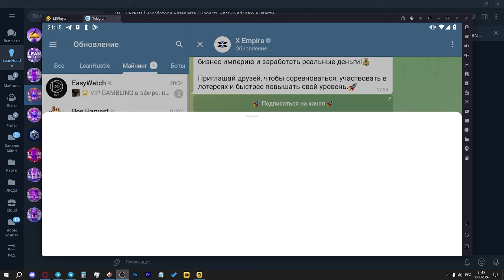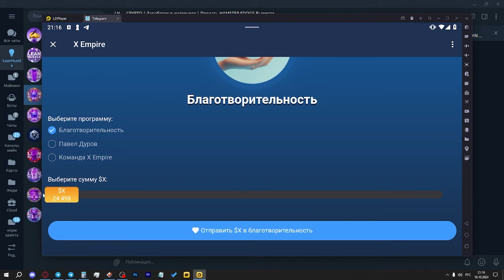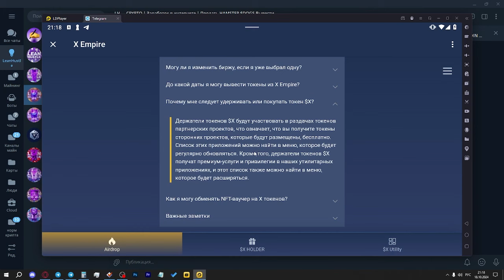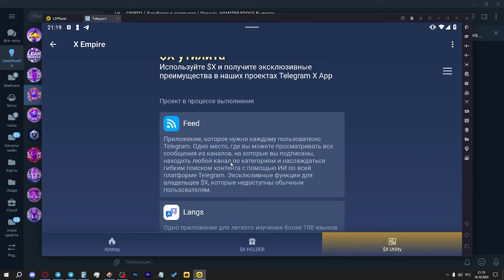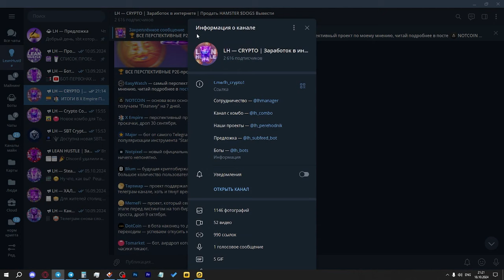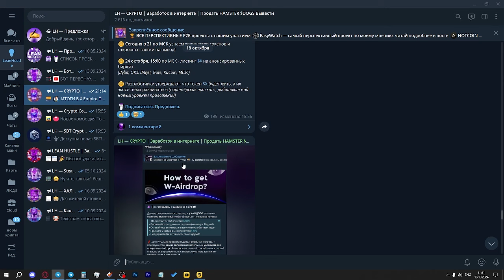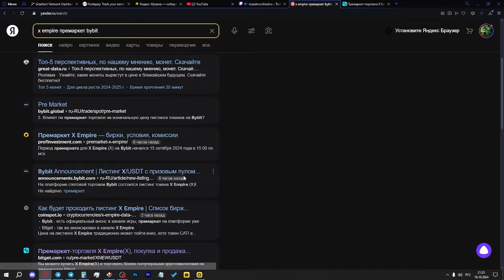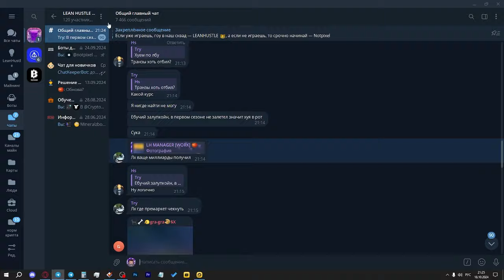X Empire - ИТОГИ! СКОЛЬКО СТОИТ ТОКЕН $X? КАК ПРОДАТЬ И КУДА ВЫВЕСТИ? MUSK EMPIRE AIRDROP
Сегодня состоялся долгожданный подсчет токенов в X Empire, кого-то результаты расстроят, кого-то порадуют, но в сегодняшнем ролике мы глянем, сколько стоит токен $X и куда его можно вывести.